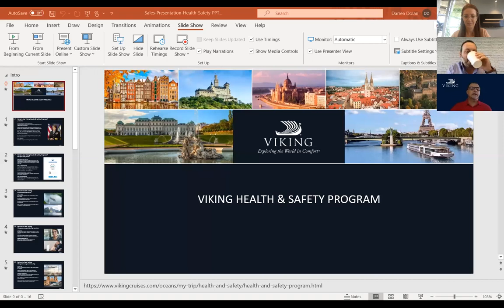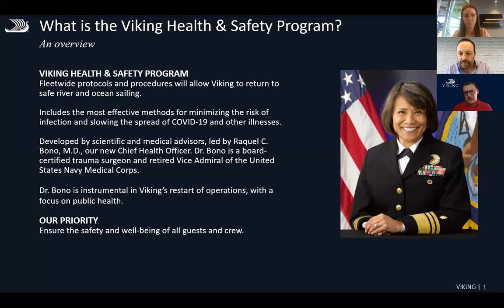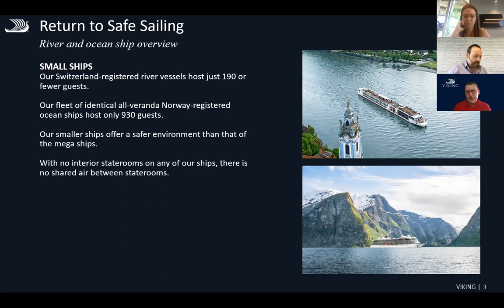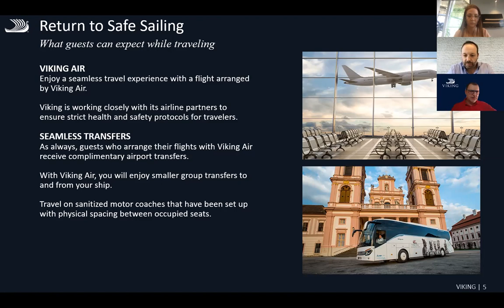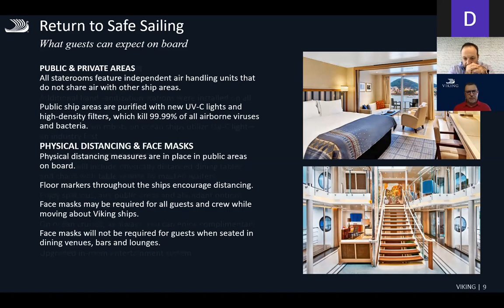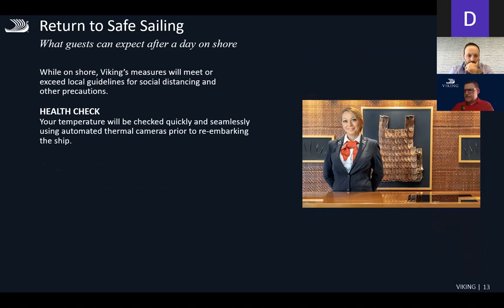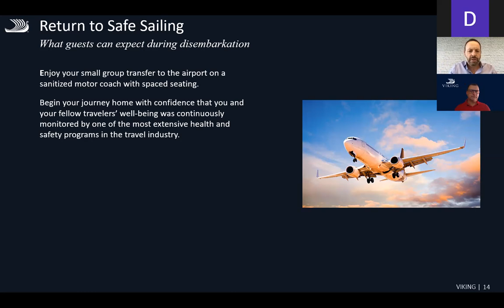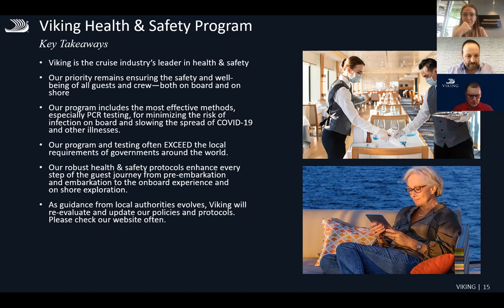Viking Cruise Webinar 01/27